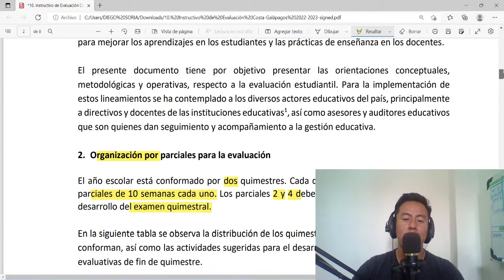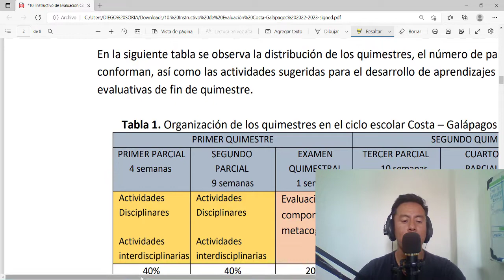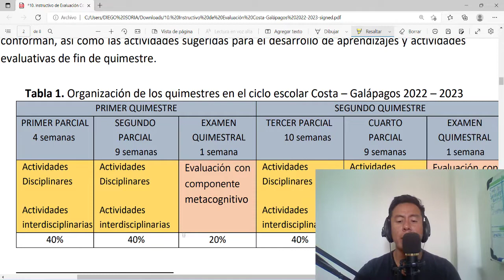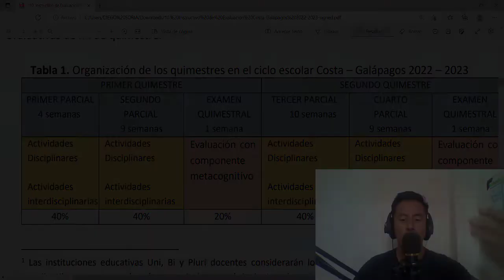Organización por PARCIALES del AÑO LECTIVO 2022 - 2023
Hoy revisamos el formato de planificación para este nuevo año lectivo.

CANAL de TELEGRAM EXCLUSIVO 👩‍🏫 👨‍🏫:
CURSOS RECOMENDADOS:
**Estimulación del Lenguaje para niños de 1 a 5 años**

**ESTRATEGIAS SENSORIALES Y DE JUEGO PARA TRABAJAR CON NIÑOS CON AUTISMO**